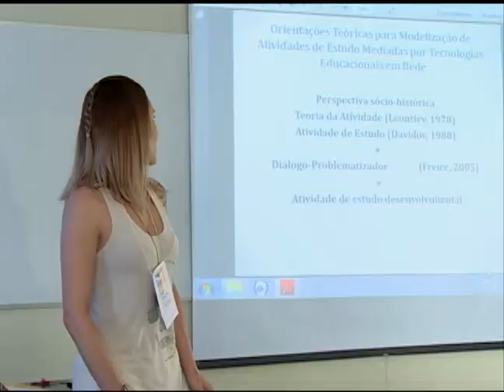Notícias da UFSM - 28ª JAI - Mostra CCSH